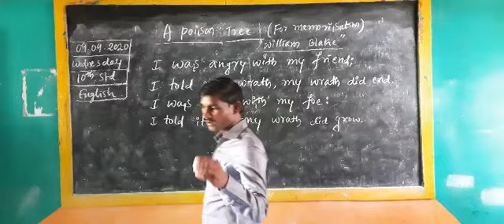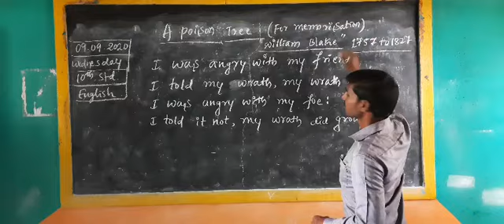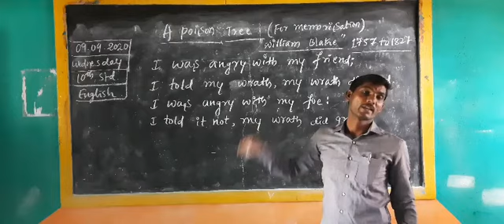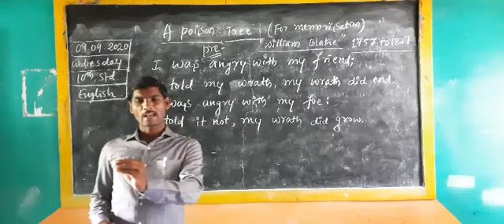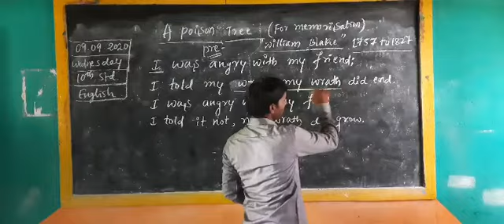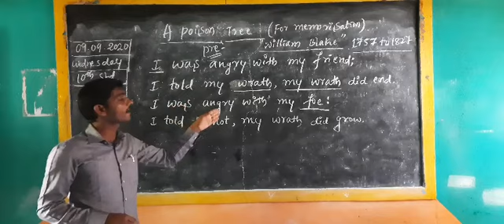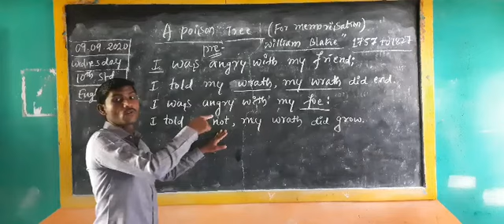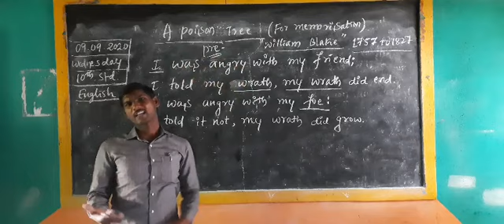English 10th Std 'Poison Tree' Part - 1